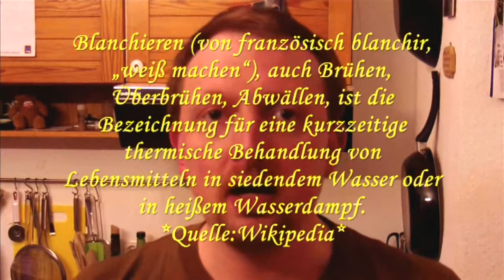übriges Gemüse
Quelle blanchieren: Wikipedia

Willkommen bei Eileko, einfach lecker kochen :-)

Hallo, ich bin kein Profi hinter dem Herd. Und ich glaube das sind in Zeiten von fast food und Tütensuppen eher die wenigsten.

Es gibt viele Menschen, die sich gerne mal in die Küche stellen würden, es aber einfach nicht machen. Einfach aus Angst, Scham, Unsicherheit oder aus Minderwertigkeitsgefühlen, weil man nicht so toll in der Küche wirbeln kann wie Hinz und Kunz aus dem TV.

! Das ist Blödsinn !

Ich will euch zeigen, dass jeder kochen kann. Es ist ganz einfach etwas Leckeres auf den Tisch zu bekommen. Ihr müsst euch nur trauen anzufangen. :-)
Und ich verspreche euch: Ihr werdet kreativ, bekommt einen ganz anderen Sinn für Gerichte. Ihr riecht plötzlich Gewürze, die immer schon da waren, euch aber nie aufgefallen sind. Es eröffnet sich eine ganz neue Welt.

Ich will euch helfen diese Welt Schritt für Schritt kennen zu lernen. Ich bin kein Profi, aber kochen macht Spaß. Also traut euch und fangt einfach an zu kochen.

GLG
Lars